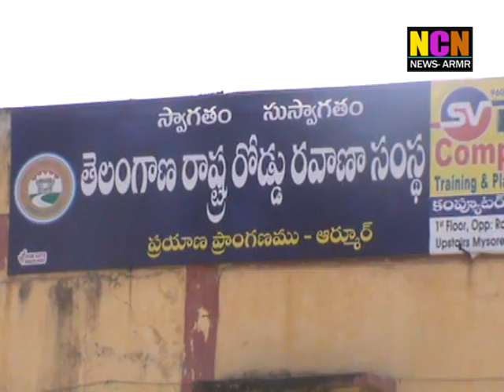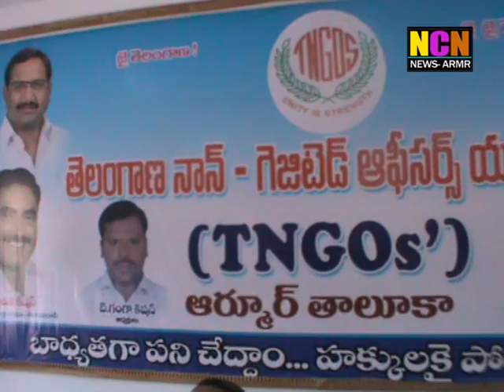NCN NEWS ARMOOR DAILY NEWS 03 03 2019